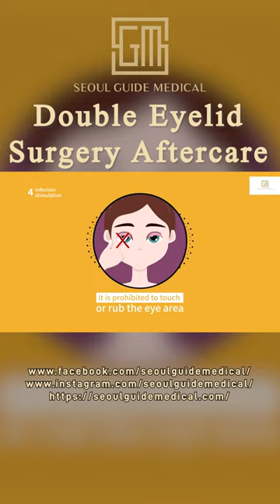Double Eyelid Surgery Aftercare | Seoul Guide Medical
Double eyelid surgery is performed in order to crease the upper eyelids so that double eyelids are created. This procedure is often done for patients who have monolids, partial double eyelids, uneven double eyelids or have sagging of the upper eyelids. This procedure is done for both cosmetic and medical reasons. On the cosmetic side it can give you a more balanced look if your eyelids are evenly creased and can give you larger looking eyes. It can also be easier to apply certain styles of makeup afterwards. On the medical side, decreasing saggy upper eyelids will allow for clearer vision.